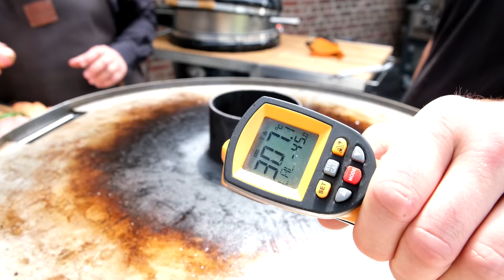Grill Rezepte mit dem Grillweltmeister | Grillen mit dem Monolith Keramikgrill bei SANTOS Grills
Weg von Bratwurst und Schnitzel...zumindest für ein kurzes Video 😉
Der Grillweltmeister Marco Greulich ist zu Gast bei SANTOS und hat seinen Keramikgrill im Gepäck. Als Bändiger der Holzkohle hat er natürlich auch ein paar einfache und leckere Rezepte im Gepäck. Wie man auf seinem Grill mit ein paar kleinen Tricks ein gesamtes Menü zaubern kann zeigt euch Marco! Unser Benny probiert auch fleißig...äääh...macht eine ausführliche Qualitätskontrolle.

🔥  Habt Ihr Fragen zum Thema Keramikgrill? Schreibt Sie in die Kommentare!

Für alle Leseratten haben wir Euch hier im kurzen Überblick die Highlights von einem Keramikgrill zusammengestellt:

✅ Keramikgrills sind effizient und vielseitig
Durch die einzigartigen Eigenschaften des Materials, lassen sich Temperaturen von 40 bis 400 Grad mühelos variieren. Auf Temperatur geheizt, hält ein Keramikgrill über einen langen Zeitraum die Temperaturen konstant. Die ausgezeichneten Wärmespeicher Eigenschaften eines Keramikgrills machen das Grillen mit Holzkohle besonders effektiv. Ein Keramikgrill benötigt bis zu 75 % weniger Holzkohle oder Holzbriketts, als ein klassischer Kugelgrill der mit Holzkohle oder Briketts betrieben wird. Ebenso ist ein Keramikgrill nicht nur besonders hitzebeständig, sondern auch Wind und Wetter unempfindlich.

✅ Für wen eignen sich Keramikgrills?
Keramikgrills benötigen Zeit bis die gewünschte Temperatur erreicht ist. Dieser vermeintliche Nachteil ist auch der Vorzug eines Keramikgrills, denn genauso lange halten Grills aus Keramik die Temperatur. Ein Keramikgrill eignet sich nicht für die spontane Bratwurst am Feierabend.

✅ Für Longjobs, Smoken, Räuchern und das Grillen über einen langen Zeitraum ist der Keramikgrill die ideale Wahl.
Pizzabäcker werden ganz besonders viel Freude an einem Keramikgrill haben, denn Pizzen aus einem Keramikgrill müssen sich vor einem Steinofen in Eurer Lieblingspizzeria nicht verstecken. Auch ein Steak, eine Bratwurst oder Grillgemüse kann mit einem Keramikgrill zubereitet werden, aber dafür muss erst die entsprechende Temperatur erreicht werden.

Wenn Ihr Freude am Grillen habt und das Grillen mit Holzkohle nicht als Last sondern Freude empfindet, dann ist ein Keramikgrill die ideale Ergänzung zu Eurem Gas- oder Holzkohlegrill.
Santos Grills GmbH
Hafenstraße. 1
51063 Köln